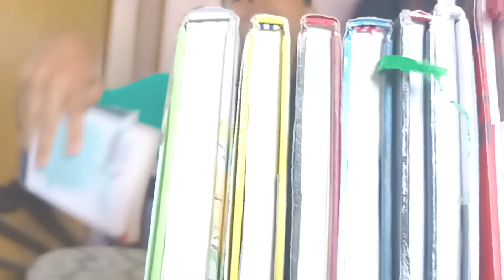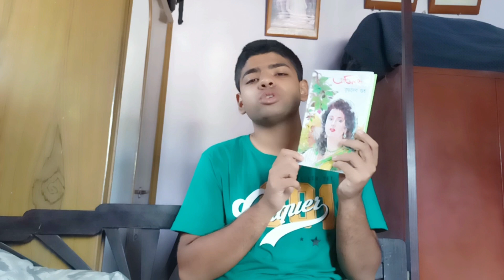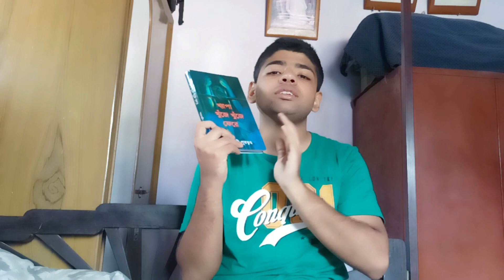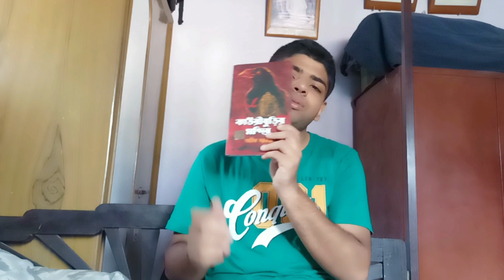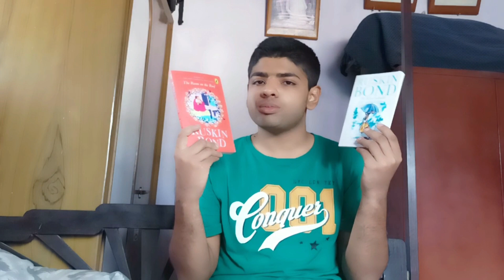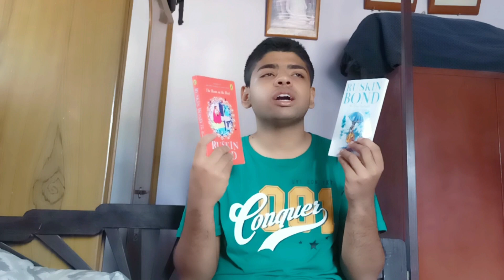খুব তাড়াতাড়ি শেষ করতে পারবেন এমন ১০টি বই-এর সাজেশন।Top 10 easy and fast ending plot books .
খুব তাড়াতাড়ি শেষ করতে পারবেন এমন ১০টি বই-এর সাজেশন।

top 10 book recommendation which you can read easily and very fast.

Khora Bhairabir Math

The Blue Umbrella Bangla Version

Ishawar jokhon bondi-